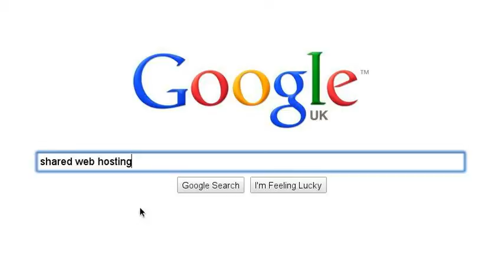Web Hosting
Web Hosting search tips by webhostsea.com